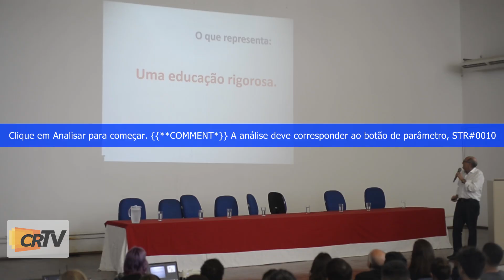A aula inaugural do programa Novotec Tatuí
A Fatec "Professor Wilson Ribeiro De Camargo", De Tatuí, sediou, na última segunda-feira, dia 10 de fevereiro, A aula inaugural do programa Novotec

Confira na Reportagem: